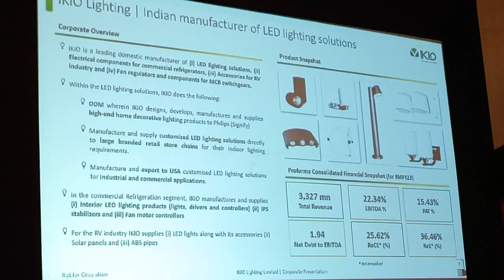IKIO Lighting announces Rs 600 crore IPO with share price range of Rs 270-285 per equity share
IKIO Lighting Ltd, a leading provider of LED lighting solutions, has established the pricing range for its initial public offering (IPO) at Rs 270-285 per share, which values the company at Rs 2,200 crore at the top end of the band.

The Noida-based company had previously announced that its IPO will open on June 6 and close on June 8. The bidding process for anchor investors will begin on June 5. Refunds will be initiated on June 14, and listing on exchanges will be on June 16.

The initial public offering (IPO) comprises a new allocation of equity shares valued at Rs 350 crore, as well as a sale of up to 90 lakh equity shares by the promoters, namely Hardeep Singh and Surmeet Kaur. With the higher price band, the company is set to raise more than Rs 6000 crore from the IPO.

The funds raised through the fresh issuance, amounting to Rs 50 crore, will be allocated towards debt repayment. Moreover, an amount of Rs 212.31 crore will be allocated for the establishment of a new facility in Noida, Uttar Pradesh, intended for IKIO Solutions, the company's wholly-owned subsidiary. These funds will also be utilized for general corporate purposes.

IKIO Lighting is a renowned manufacturer that specializes in producing LED lighting solutions. As an original design
manufacturer (ODM), the company primarily focuses on designing, developing, manufacturing, and supplying LED products. These products are then distributed by customers under their respective brands.

In the fiscal year 2023, the company recorded consolidated revenue of Rs 331.84 crore, reflecting substantial growth from Rs 213.45 crore in the previous year. The net profit for the year amounted to Rs 50.52 crore, a significant increase compared to Rs 28.81 crore in the prior year. Total debt as of December 2022 stood at RS 145.27 crore.

The Financials

IKIO Lighting operates four manufacturing facilities, including one in the SIDCUL Haridwar industrial park in Uttarakhand, and the remaining three are situated in Noida, part of the National Capital Region. Motilal Oswal Investment Advisors has been appointed as the exclusive book-running lead manager for the IPO.